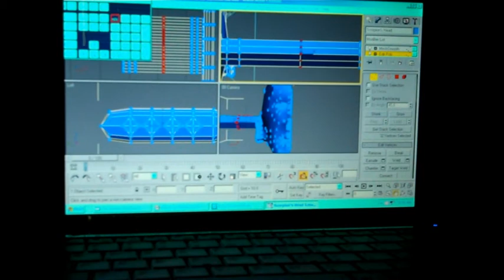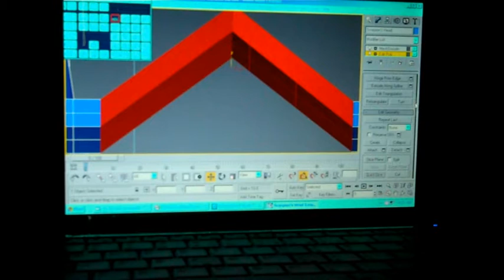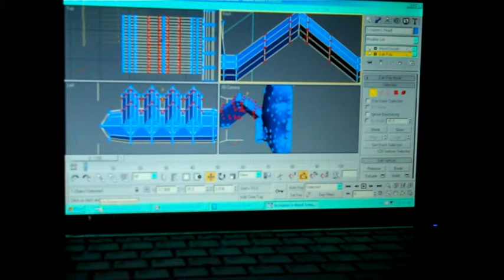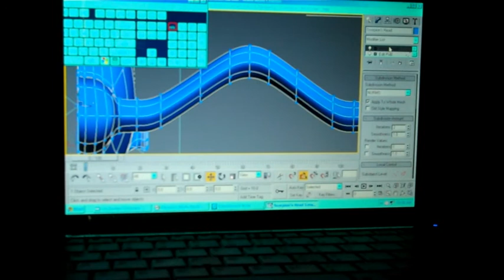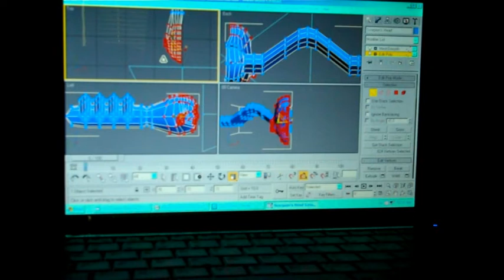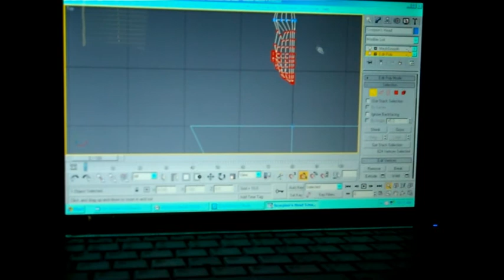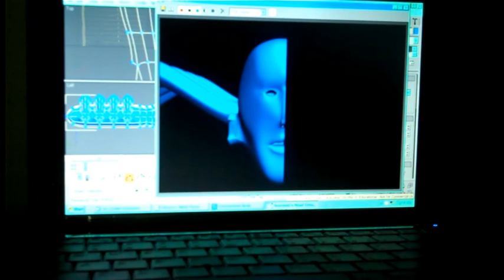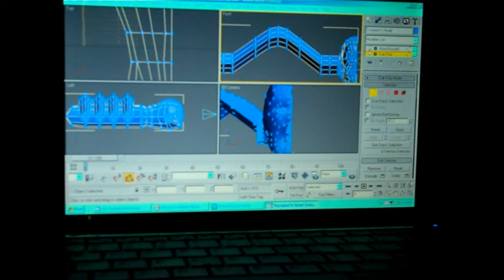Scorpion's Body - Part 4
Caroline creates a Scorpion's Body in 3DS Max.